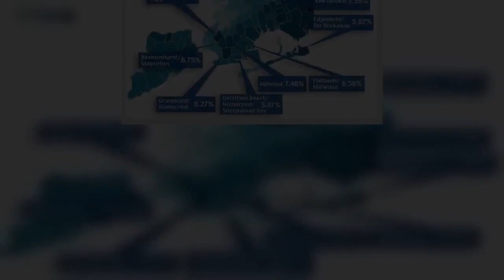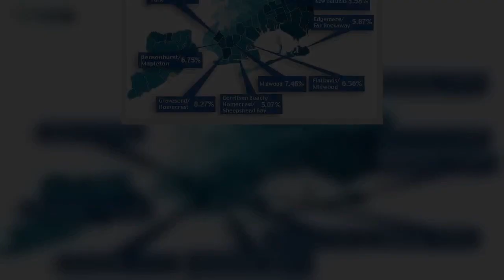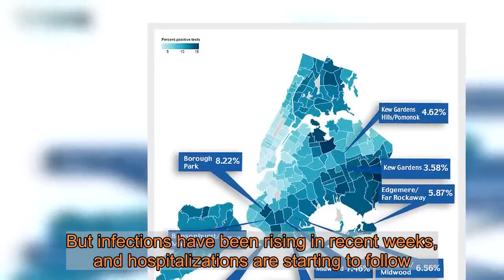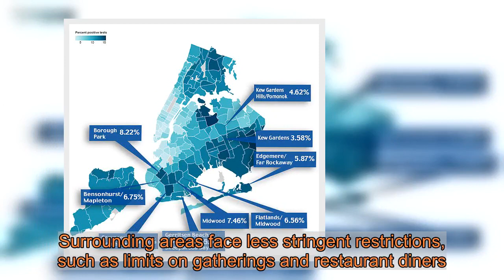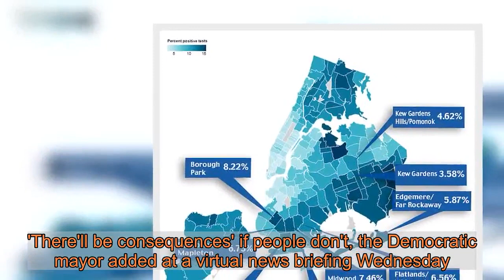Man beaten for taking photos of Orthodox Jews violating restrictions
Two Jewish men were either attacked or chased down by ultra-Orthodox Jewish protesters who took to New York City streets to demonstrate against Gov Andrew Cuomo's new restrictions on schools, businesses and houses of worship in nine neighborhoods with surging COVID-19 cases. According to Mordy Getz, his brother, Berish Getz, was 'critically injured by anti-mask Hasidic rioters' on Tuesday night. The 34-year-old victim was reportedly recording video of the crowd in Borough Park, Brooklyn, when some of them started calling him a 'snitch' and demanded that he stop. A relative told the New York Post that Berish tried to avoid harm, but a mob caught up to him and started assaulting the victim, who is also Jewish. Scroll down for video    Local police said three men hit Berish in the neck, head and face during the demonstration at the corner of 14th Avenue and 46th Street around 1.30am, according to the Post. Berish's brother shared horrifying video of the victim being lifted onto a stretcher before being transported to a local hospital. Berish was not responsive during the transport, his brother said. 'We want full investigation and prosecution,' Mordy Getz tweeted. Meanwhile, a photographer, who is also Jewish, said he was chased down by a crowd of screaming Orthodox Jewish protesters in Borough Park.    Share this article   Share   Bruce Schaff told the Post on Wednesday that he was left 'terrified' from the ordeal. 'Even the people trying to help me were telling me to turn my camera off, and seemed like they might attack me once I did,' Schaff said. 'Out of all the protests I've been to I've never seen this level of violence from protesters toward members of the press, photographers, or anyone for that matter,' he added. According to video shared with the newspaper, a police supervisor told Schaff to leave the area as Orthodox Jewish community members screamed and tried to cover his camera.    'Stop snapping! Who are sending these videos to?! Get out of my neighborhood!' the crowd yelled. 'Erase every photo now! You're an anti-Semite!'Schaff said he was kicked and punched after falling to the ground, but he managed to escape and make his way to a police detail. He said the officers then took him to safety in the back of a police SUV.'I've been covering protests for the last 6 months and nothing has been as bad as this,' Schaff told the police. Anger and resentment flared Wednesday in New York City neighborhoods facing new coronavirus shutdowns. Residents said the state is unfairly targeting Orthodox Jewish communities as it tries to stamp out hot spots before they spread.Protests erupted in Brooklyn's Borough Park neighborhood Tuesday night after Cuomo announced new restrictions on schools, businesses and houses of worship in some parts of the city and state. 'I understand you need to wear a mask. I understand you social distance. What bothers me is: You pick on the good people,' said Brooklyn resident Meir Nimni.He argued that Orthodox Jewish gath